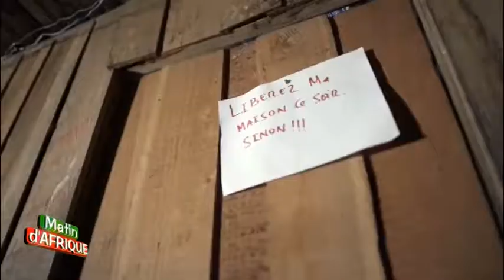Matin d Afrique Adrienne 2018 08 28 1